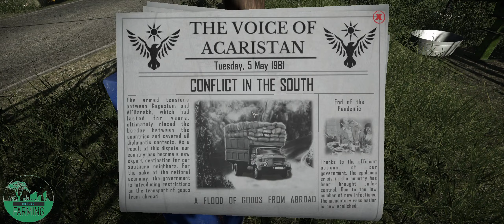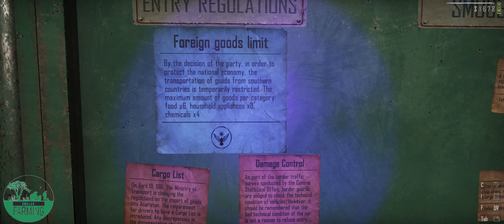Contraband Police 2023 Greek Game Play - Let's Play part 6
Εαν εχετε μια ερώτηση ή ένα αίτημα; Απλά ρωτήστε στα σχόλια…

…Και αν βρήκατε αυτό το βίντεο χρήσιμο, Η Διασκεδαστικό κάντε ένα like :)

Instergram : @ObelusFarming